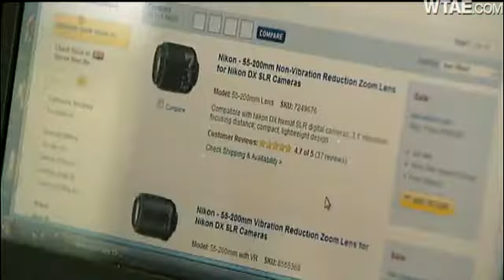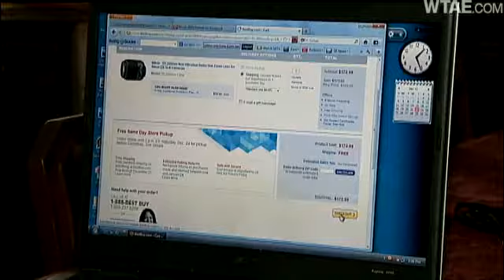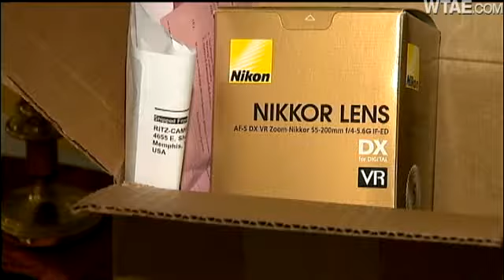Best Buy Cancels Some Online Orders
Some Best Buy customers are still waiting to receive items that were purchased online in November and December, including some Black Friday specials.